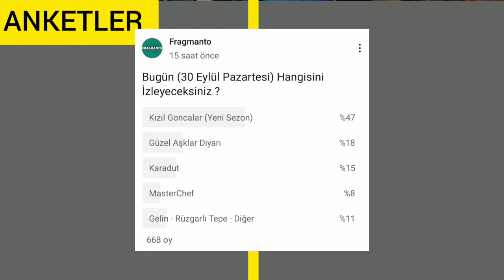31 Eylül 2024 Pazartesi Reyting Sonuçları | Kızıl Goncalar Zirvede Açtı